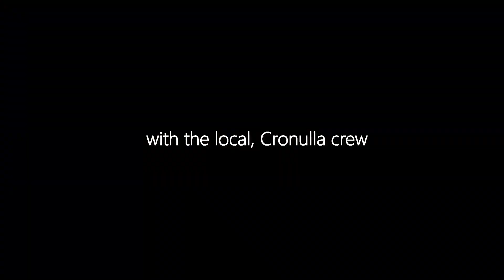I went bodyboarding with my fans!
Today the Willy POV squad was out in force, yew!

Fresh bodyboarding and surf clips uploaded weekly at Aussie reefs/slabs and beach breaks. Bodyboarding POV with Sony Action Cam and GoPro at gnarly reefs.

Check my channel 'About' section for a gear list.